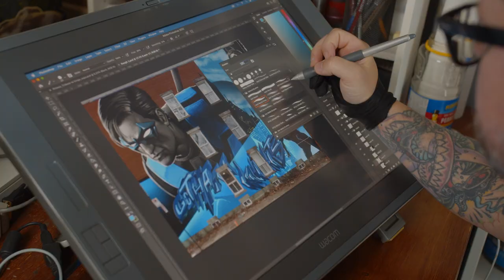Gotham Knights - Montréal Mural Festival - Interview with Jonathan Bergeron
We had the opportunity to meet Jonathan Bergeron, the artist behind the Nightwing mural as part of the Montréal Mural Festival!

For English speakers/readers please turn on the English Subtitles!